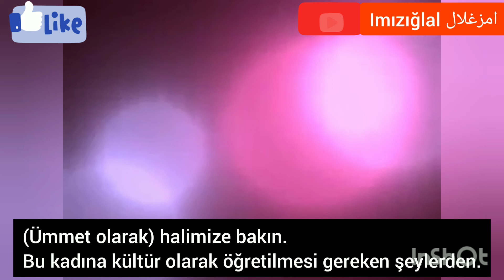Evi içi sorunlara kolay ve pratik nebevî bir çözüm - Yemenli Âlim Seyyid Ebubekir ElAdani El-Meşhur